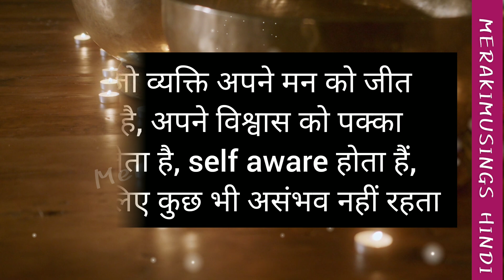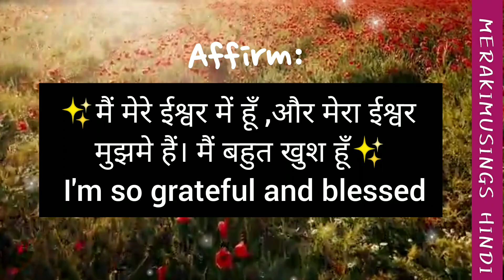222 यह ब्रह्मांड का बहुत बड़ा Sign हैं God Message for you | Divine Message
222 यह ब्रह्मांड का बहुत बड़ा Sign हैं God Message for you | Divine Message